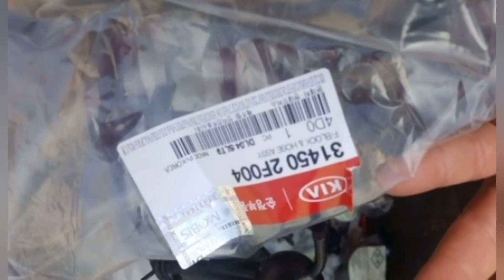설날 휴일 스포티지r "경유 냄새 진동" 엔진에 불나요! 바로 확인 합시다."펑션블럭 호스앗세이 교환 및 프로트 로어암 좌우 교환 (고향 못갈뻔)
고향가려고 차 점검중 펑션블럭호스에서
연료가 세어서 위험한. 상황
R엔진 고질병입니다.
고향 못가나 했는데 어찌어찌 해서
수리후 안전하게 고향 다녀왔네요